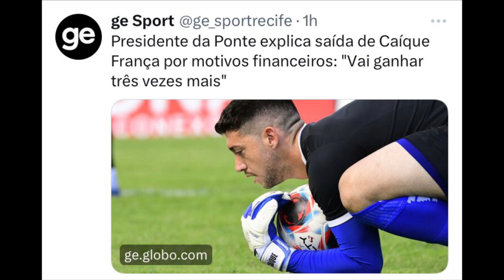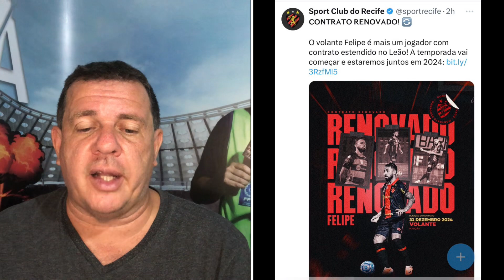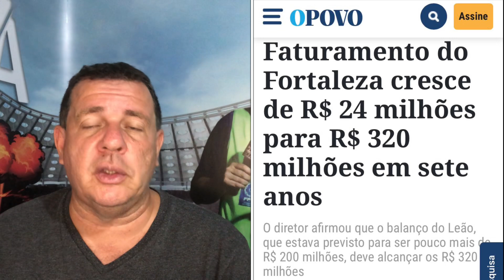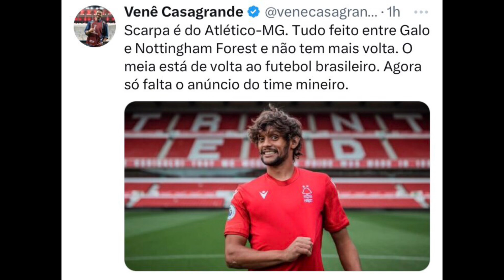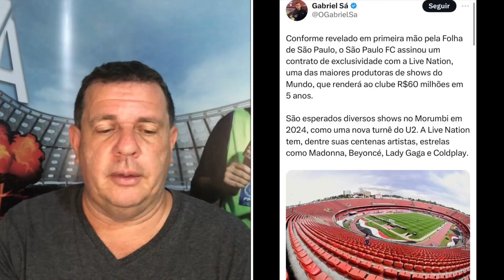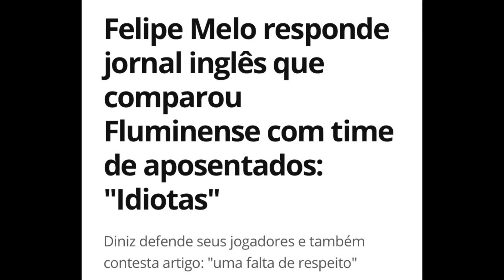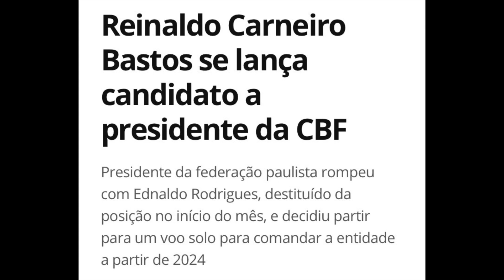VAI JOGAR A SÉRIE A COM 42 ANOS DE IDADE.